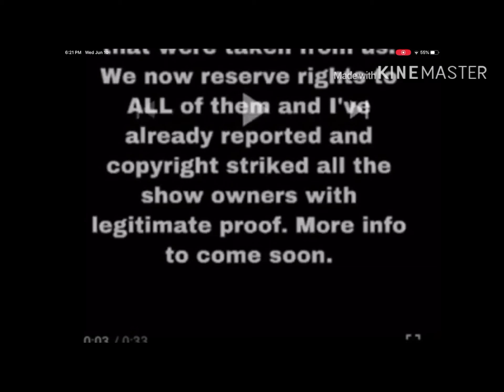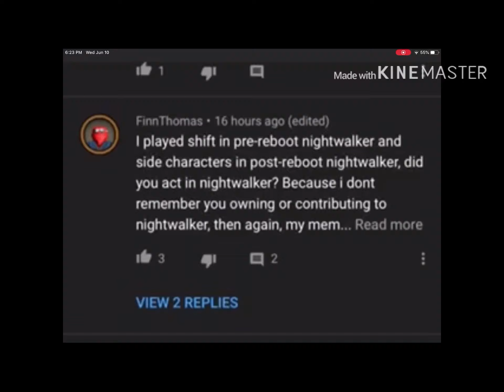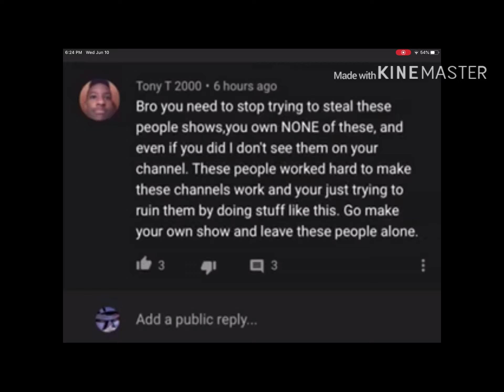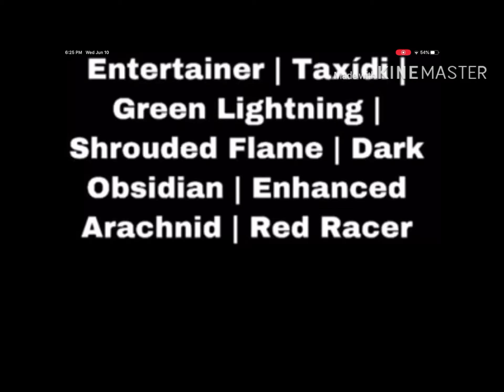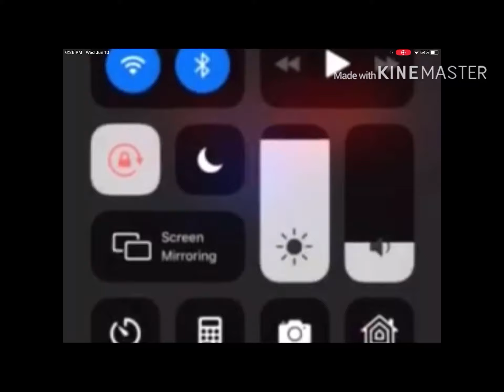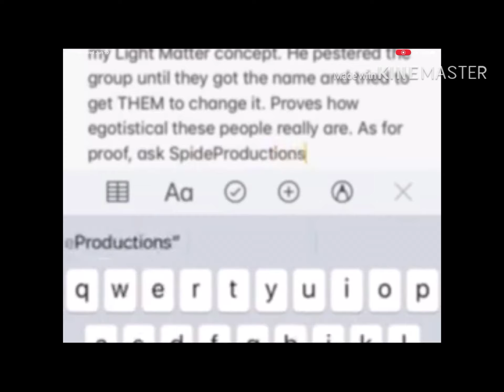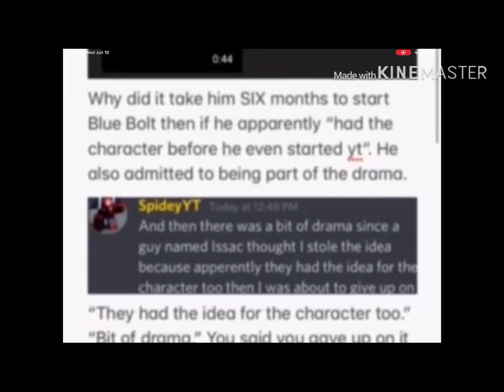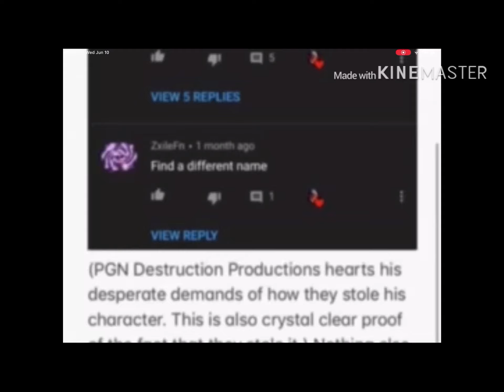Exposing MoodSwing #1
Idk what to really put here, enjoy, and this is part 1 made by Lil_King.